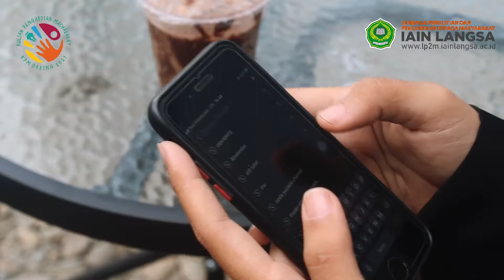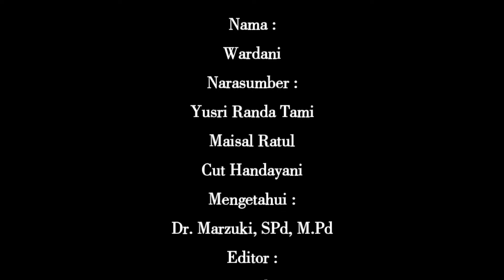KPM TEMATIK | DAMPAK POSITIF KEMAJUAN TEKNOLOGI | VIDIO DOCUMENTER..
Vidio ini di buat untuk memenuhi tugas KPM